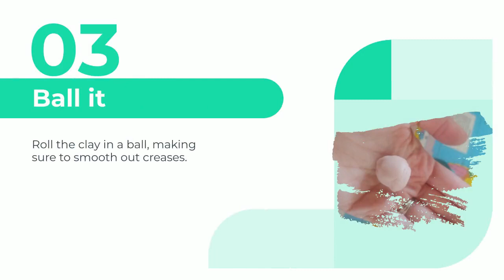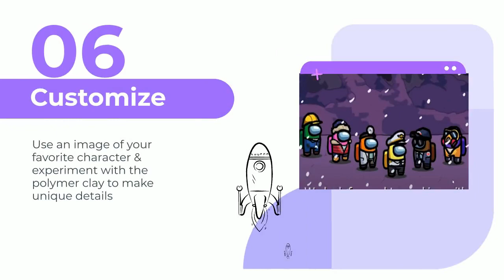Among Us - Polymer Clay Jewelry